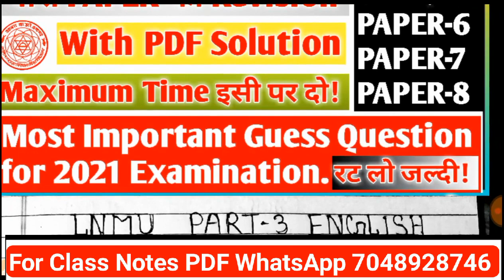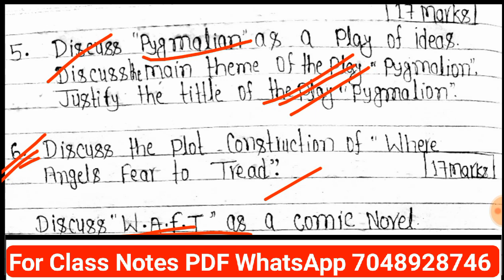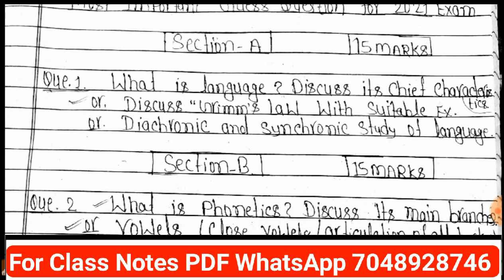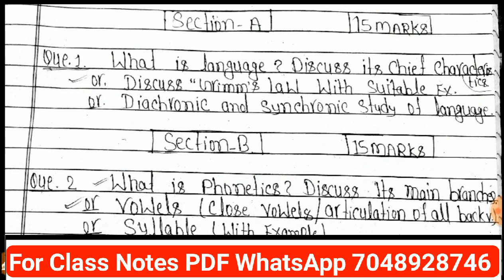LNMU BA PART-3 English Honours Paper-5,6,7&8 Most Important Guess Question for 2021 Examination.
👉Name:- jp2001yadav

🔺PDF को कैसे पढ़ें?